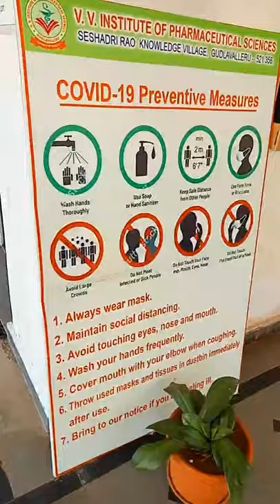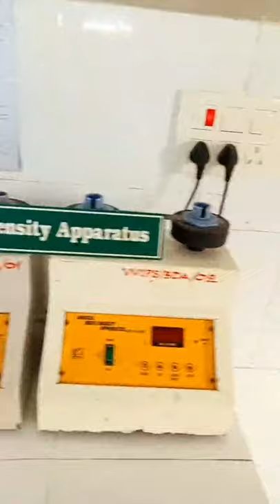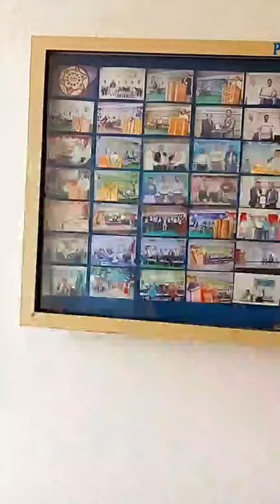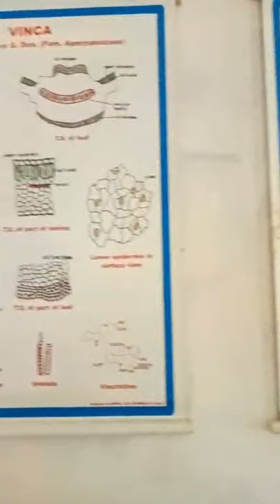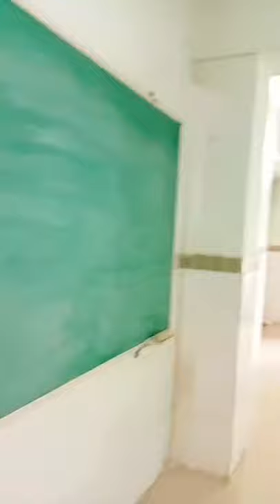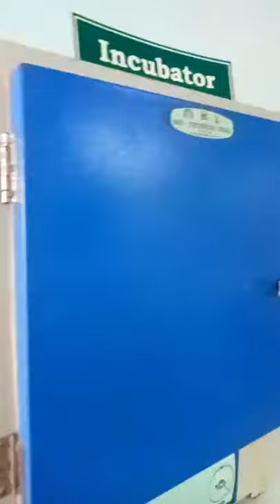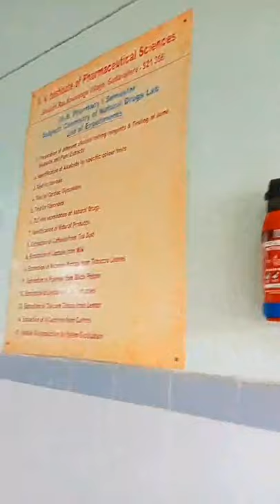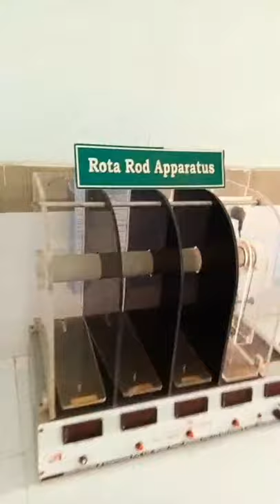V. V. Institute of Pharmaceutical Sciences